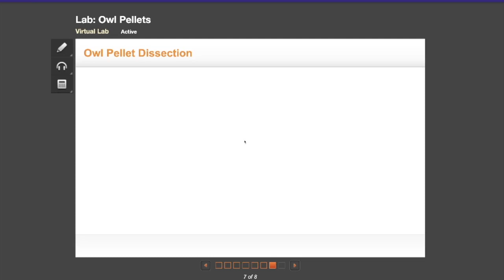dissection speedrun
This video is about dissection speedrun